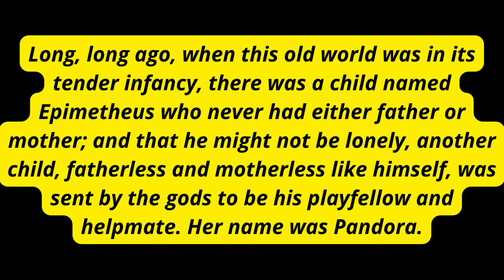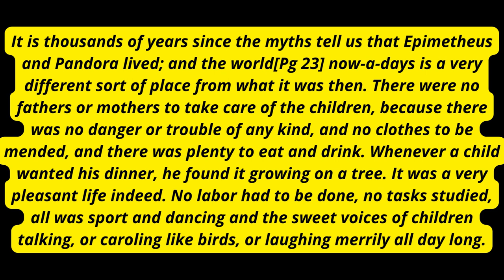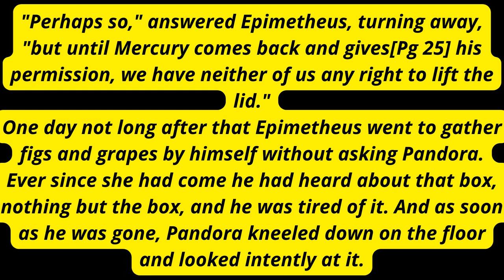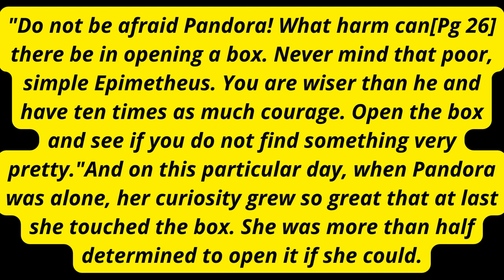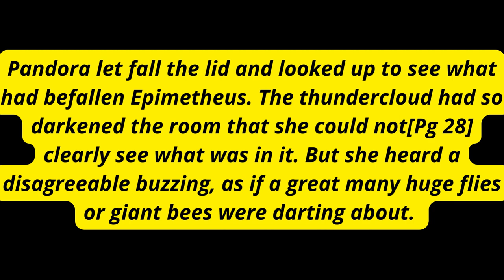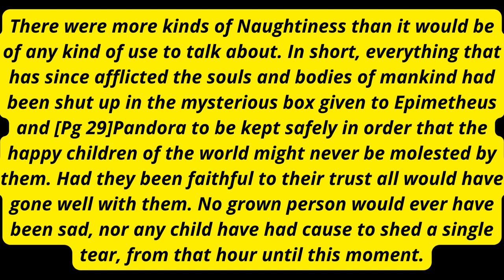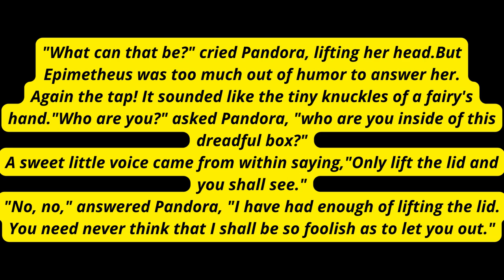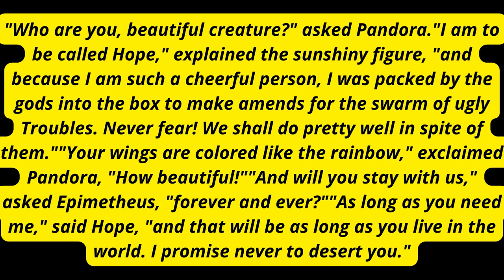How to learn ENGLISH through daily stories